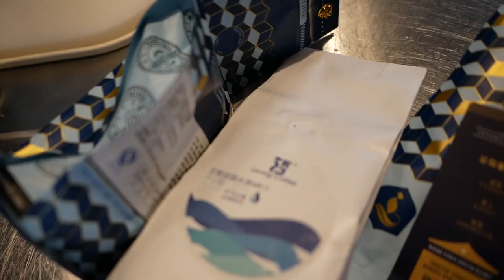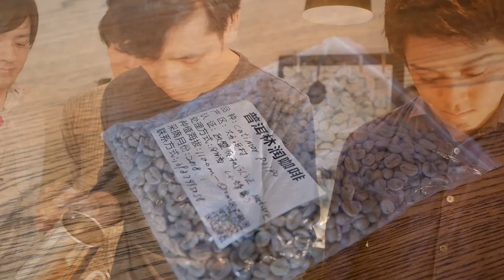【日本人🇯🇵】体验中国云南🇨🇳的咖啡豆！好喝！関西の大学生の珈琲研究!中国雲南省の珈琲豆を体験! GX7 MK2 ＋ LEICA 15mm F1.7 #383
美國Chemex 經典手沖咖啡濾壺 木把-三人份  【1370TWD】

【我的攝影器材】カメラ：レンズ
Panasonic DMC-GX7 Mk2

LEICA DG SUMMILUX 15mm/F1.7 ASPH. H-X015-K [ブラック]